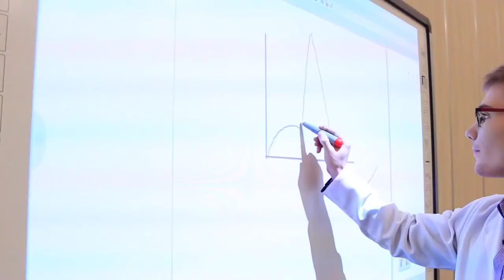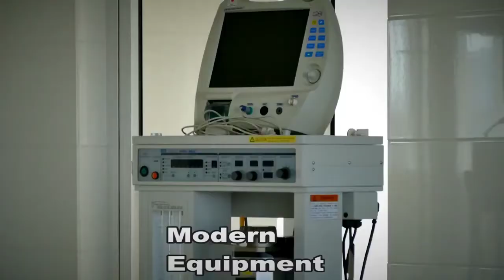Kharkvi National Medical University.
Study in Ukraine, Kyrgyzstan, Kazakhstan,  & Romania with affordable Tuition Fee gain a globally recognized degree.

✅Admissions Are Open For September Intake 2021
✅Semester System
✅60% marks required for MBBS & Dentistry
✅Tuition fee to be paid after arrival.
✅No IELTS

Ukrainian Medical Universities :

1- Bukovinian State Medical University
2- International European University, Kyiv
3- Danylo Halytsky Lviv National Medical University
4- Dnipropetrovsk State Medical Academy
5- Donetsk National Medical University
6- Ivano-Frankivsk National Medical University
7- Kharkiv National Medical University
8- Odessa International Medical University
9- Ternopil State Medical University
10- Poltava State Medical and Dental University
11- Ukrainian Medical And Dental Academy
12- Uzhhorod National University, Faculty of Medicine
13- Vinnitsa National Medical University named after. E. Pirogov
14- Zaporizhia State Medical University
15- Taras Shevchenko National University Of Kiev
16- Bahonar University of Lviv
17- Eram medical University of Zakarpash
18- International Humanitarian University
19- V N Karazin University Of Kharkiv
20- Sumy State University
21- Kiev Medical University
22- South Ukrainian National Pedagogical University

Kyrgyzstan Universities :
1- Royal Metropolitan Medical University
2- Saleembekov International Medical University
3- IMU International Medical University
4- ISM International school of medicine Tokmok east campus
5- Adam International University, Faculty of Medicine
6- IUK International University of Kyrgyzstan
7- KSMA Kyrgyz State Medical Academy

Kazakhstan Universities :
1- Al-Farabi International Medical University
2- Kazakh - Russian medical University.

Romanian Universities :
1-Ovidius University of Constanța
2-Georgi T-popa University Faculty of Medicine and Pharmacy
3- University of Bucharest, Faculty of Medicine and Pharmacy
4- West University of Timișoara Faculty of Medicine and Pharmacy

International Students can contact on given e-mail reserve their seats.